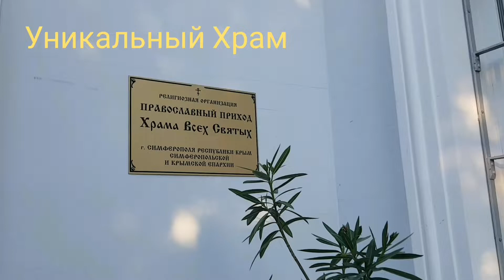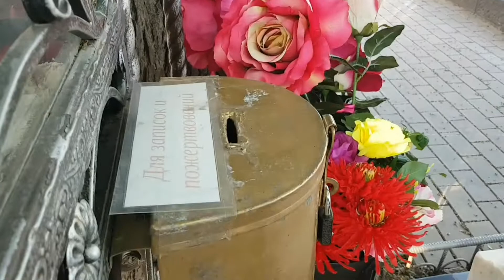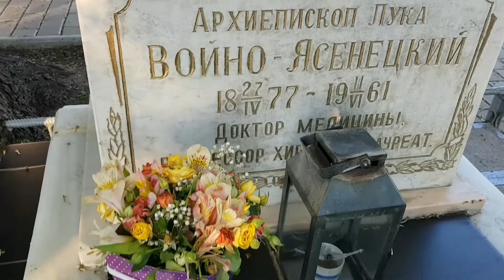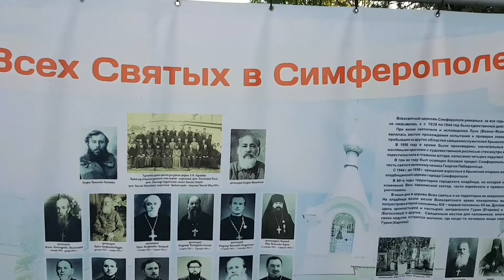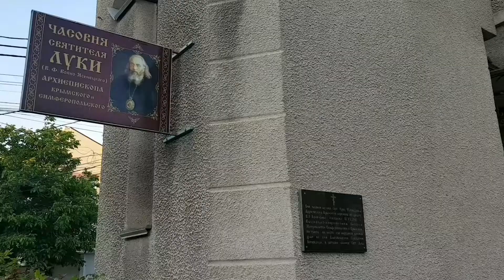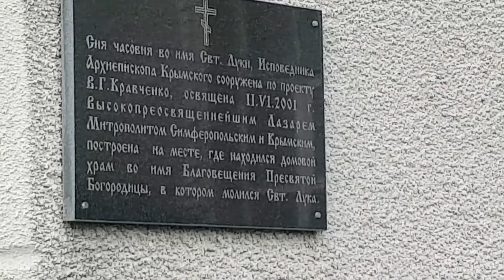День памяти Святителя Луки Крымского − 11 июня. Показываю могилку Святого, исцеляющего тысячи людей.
Среди самых известных в современной России святых можно отметить архиепископа Луку (Войно-Ясенецкого), прославившегося праведной жизнью, врачебной деятельностью и настоящими чудесами исцелений больных людей. Вечная, Светлая и Добрая память Святителю Луке Крымскому!!!. Скончался Преосвященнейший Лука 11 июня 1961 г., в День Всех святых, в земле Российской просиявших.